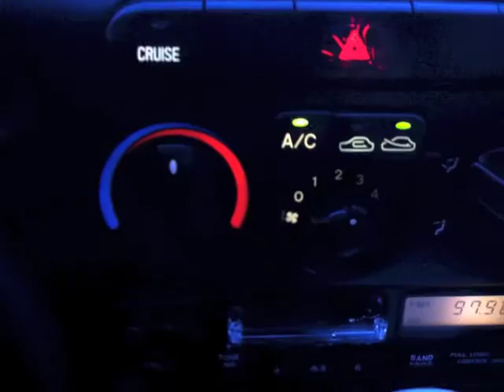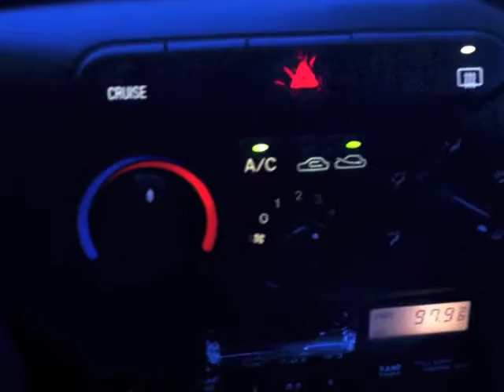How To Clear Frost Or Vapor From The Windscreen In Your Car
Best - How To Clear Frost Or Vapor From The Windscreen in a Motor Vehicle